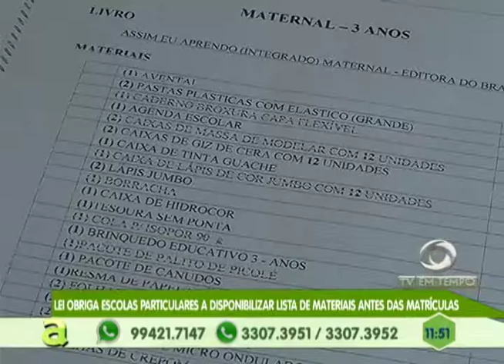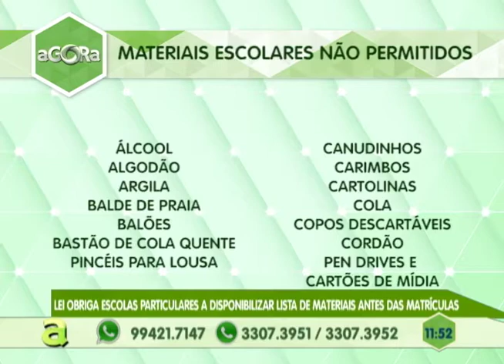Avancard e Apa Móveis entregam prêmio no Programa Agora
03º BLOCO AGORA 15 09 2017 - Avancard e Apa Móveis entregam prêmio no Programa Agora